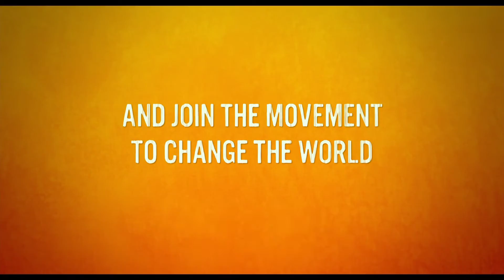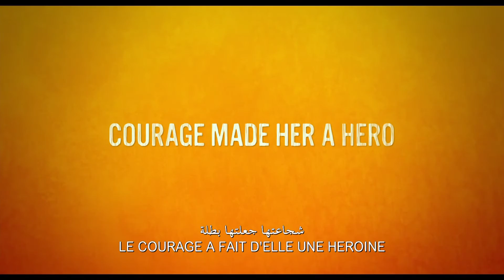He Named Me Malala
Watch the second trailer for the Image Nation produced HE NAMED ME MALALA - with Arabic subtitles. Malala Yousafzai: global youth advocate for education, attacked by the Taliban, recipient of the Nobel Peace Prize. As the subject of David Guggenheim's (AN INCONVENIENT TRUTH, WAITING FOR SUPERMAN) new documentary HE NAMED ME MALALA, you can now experience the incredible journey that transformed Malala into a world leader.

Visit the official film site, HENAMEDMEMALALA.COM! Visit it regularly for info on the film, where it will be playing, more ways to support girls' education, and more.